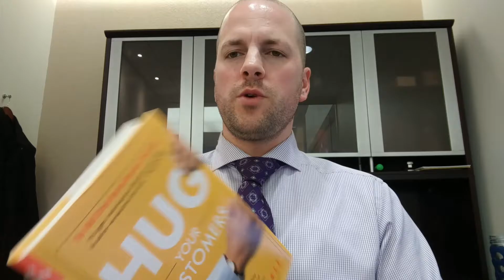"Hug Your Customer" quick review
Adam Webster no nonsense quick review